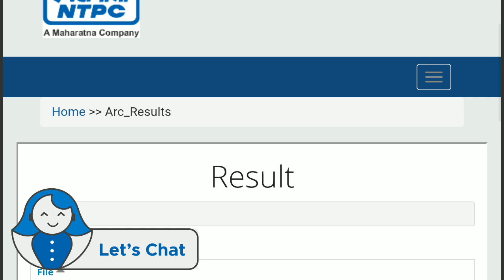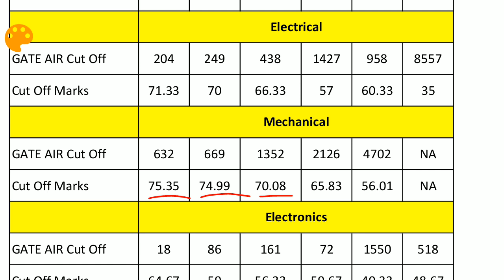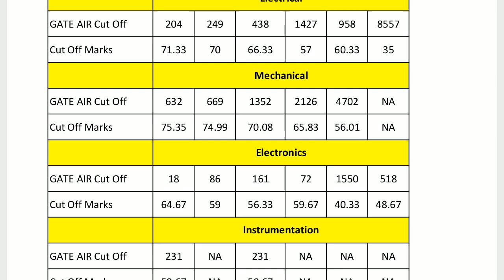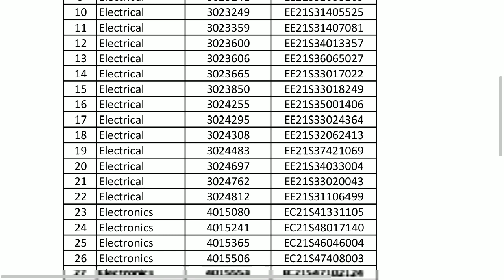NTPC EXECUTIVE TRAINEES (FEMALES) SELECTED CANDIDATE LIST IS OUT